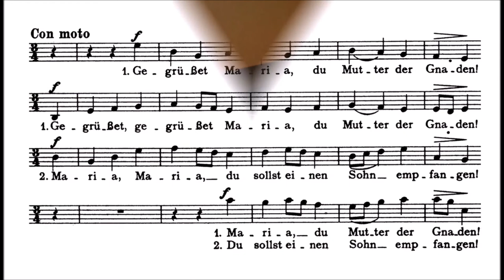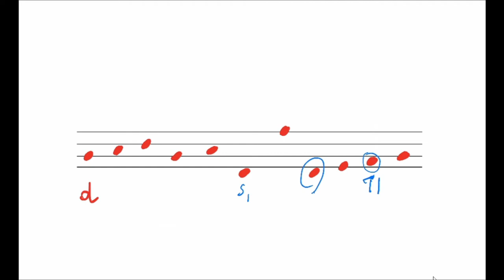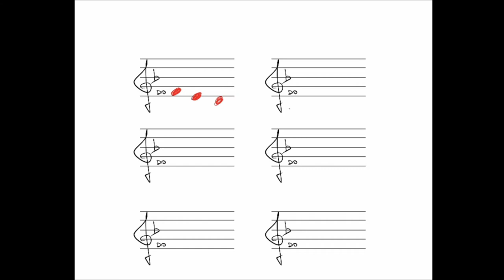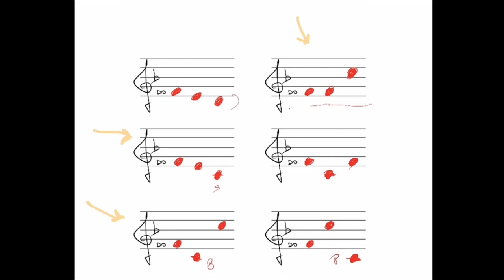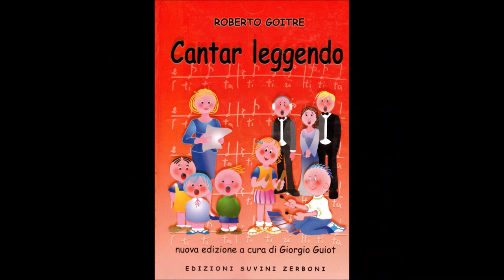Pillole 18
La lezione sui giochi musicali.
English subtitles